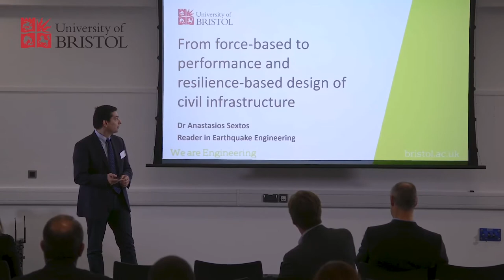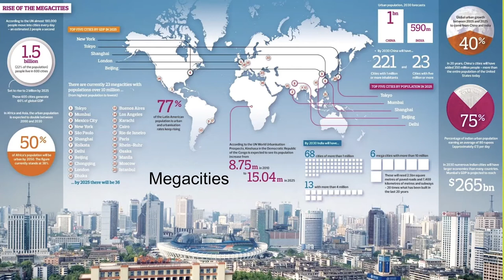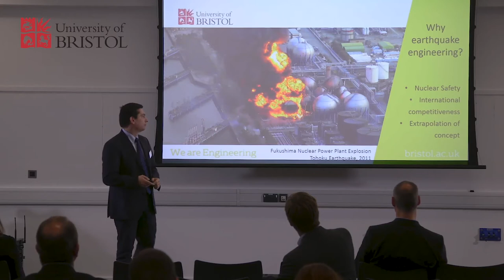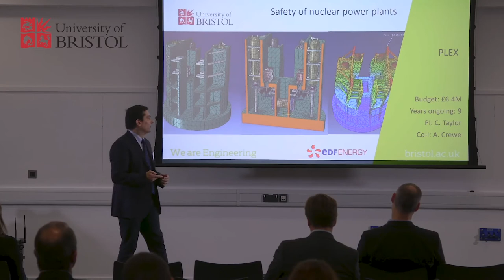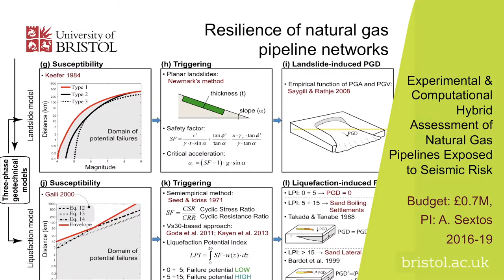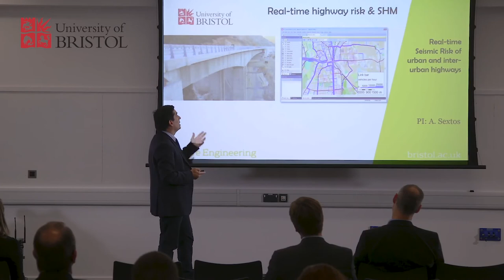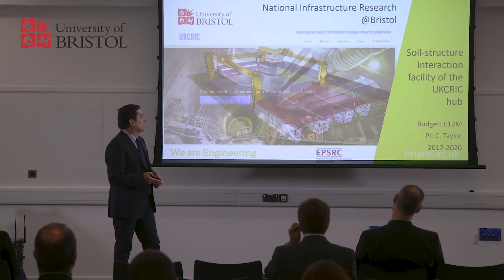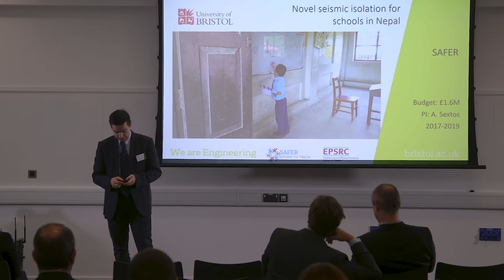Anastasios Sextos - Design of civil infrastructure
Anastasios gives his talk 'From force-based to performance and resilience-based design of civil infrastructure' for our Engineering showcase event on 14/11/17